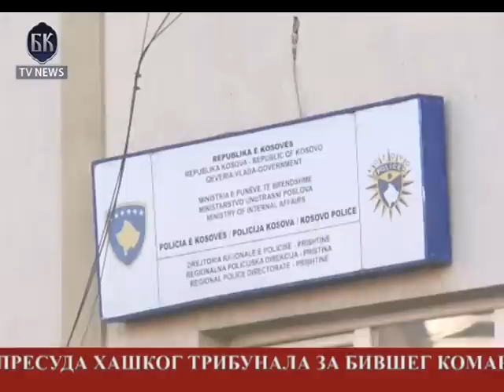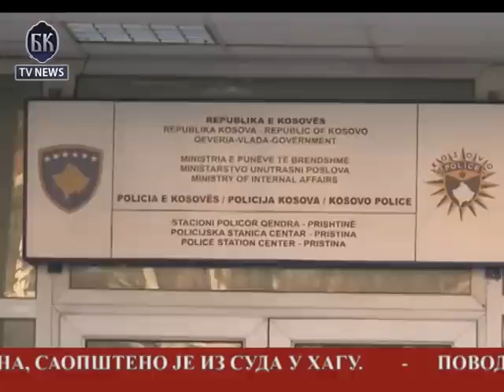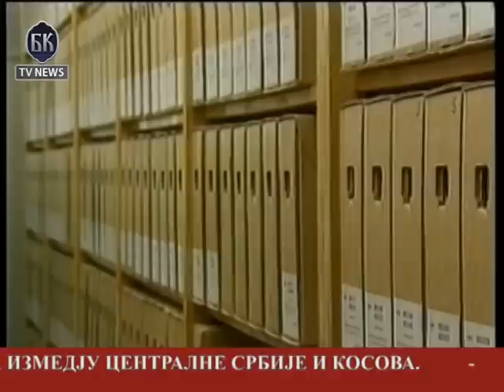BKTV News TELEFAKT 09.01.2013.